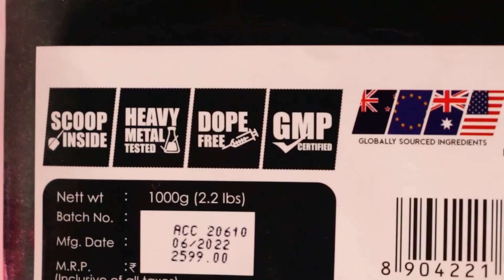Hang For 100 Seconds ,WIN ₹500 VS Public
Viral Hanging Bar Challenge 100 seconds. Win Rs 500 If you can Hang for 100 seconds.  I hope you like this Hanging challenge!

AS-IT-IS ATOM Beginners Whey Protein 1kg - Mango fusion